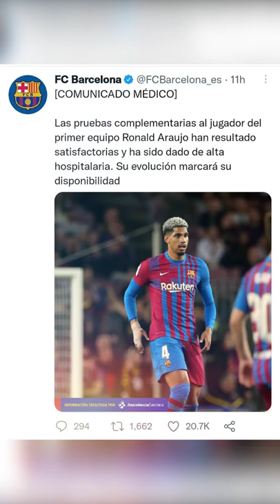Así le SALVARON LA VIDA IAGO ASPAS y ERIC GARCÍA a RONALD ARAUJO 🚑🔥😨